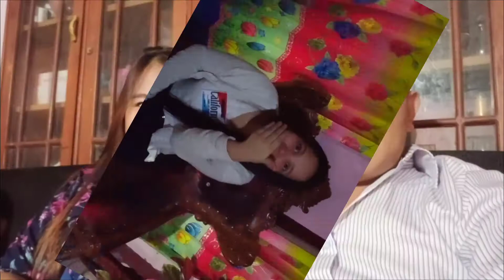2 Year Wedding Aniv & 26th Birthday Party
Tak terasa udah 2 tahun Pernikahan
Bertepatan dengan Ulang tahun Suami aku dan Saudaranya di tanggal yang sama
Tentunya harus di abadikan dong
Biar bisa di tonton kapan mau tonton,
Tahun depankah atau berapa tahun ke depan
Amin 🙏

Follow Instagram @Rista Aprilia